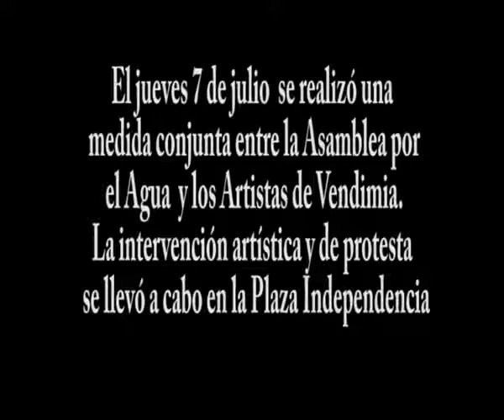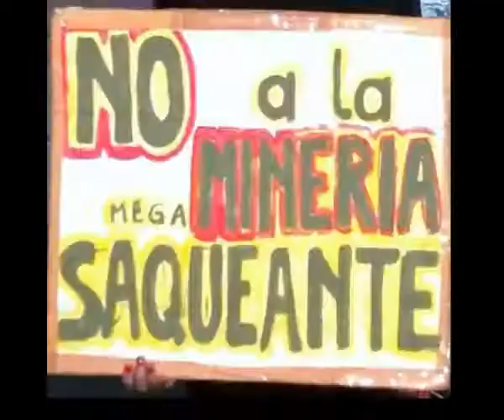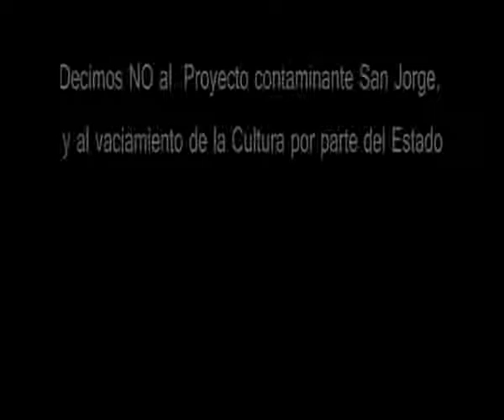El agua y la cultura NO se negocian!